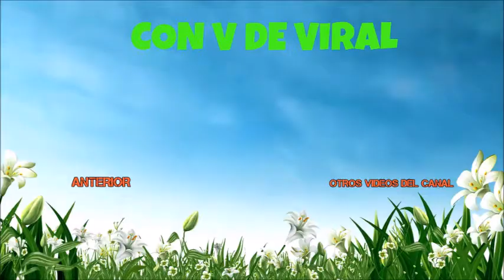Henry y Meghan Lo Que No Se Vio De La Boda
Aqui tienes lo que no pudistes ver de la boda real, lo que realmente paso y las camaras no captaron, no te lo pierdas... jajaja
Ayudanos a llegar a 1000 suscriptores. Gracias
Muchas gracias por visualizar nuestros videos.